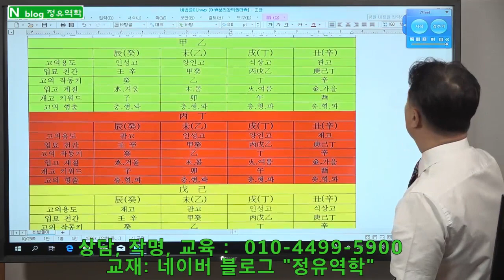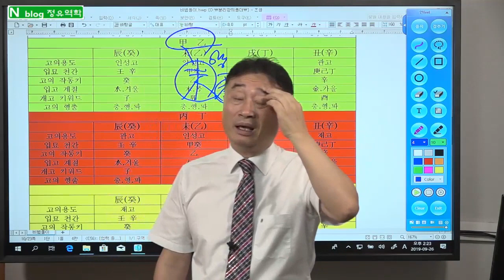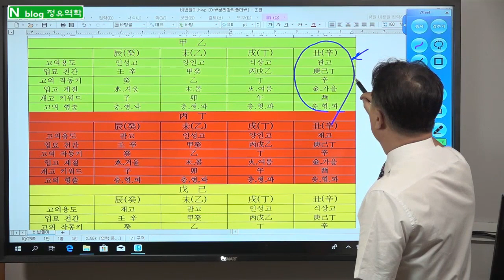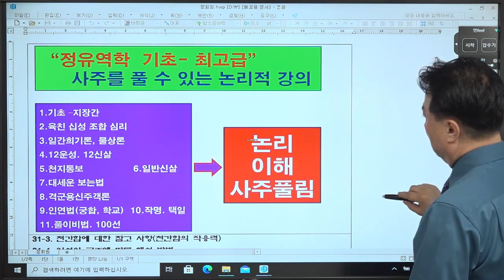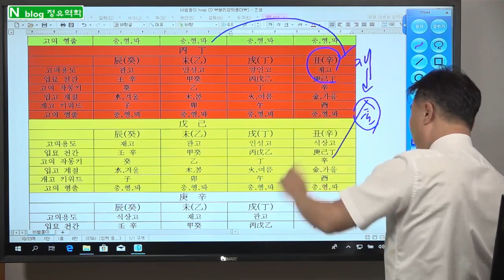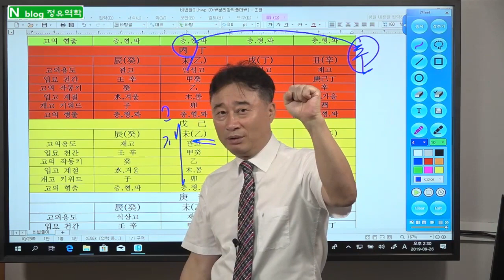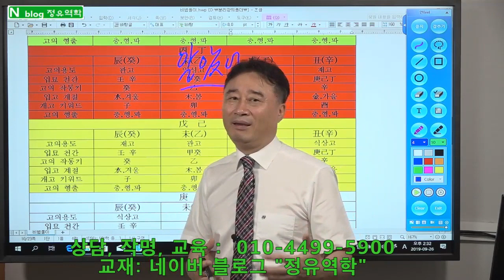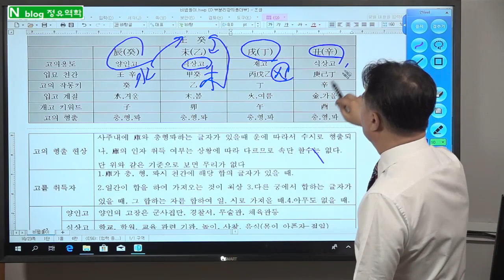일간별 입묘 입묘 작용 해석법 - 정유역학강의 고급풀이 비법 12강.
1.  일반사주           10만원,     (추가 1명당 5만원, 예시: 2인은 15만원,  3인은 20만원)
2.  궁합인연           15만원,     (추가 1명당 5만원, 예시: 상대가 2명이면 20만원)

3.  학생, 적성, 진학상담  10만원,    적성 대학 진학 상담 및 학생별 맞춤 공부 방법을  제시
4.  작    명,             30만원,   사주를 정확히 해석 풀이 하여 재물복, 명예, 왕따해결 등 사주에 맞는 이름

5.  택    일,             30만원,   발전가능 및 가족 조상관계 연결 조화가 되도록 택일
6.  상    속,             50만원,   사주와 연결하여 상속, 증여 관련 법적 내용과 상속에 유리한 입지가 될 수 있도록 상담

7.  선거출마,       100만원,    상대 출마자 사주를 아는 경우 더욱 정확하게 상담
8,  특별상담,         20만원,   - 명리철학 공부하는 학생만 가능 - 내사주의 원리 및 내사주로 공부하듯 설명 – 학문발전에 큰 도움이 됩니다

1. 상담방법 : 예약제- 문자로 예약 주시면 상담 일정 문자로 답변 드림.
2. 입금후 입금자 성함과 상담 예정자 사주와 상담내용 문자로 알려 주십시오.
3. 강의 상담, 공부시간 중에는 전화를 받지 못하니 예약은 문자로 부탁드립 니다.
1. 기초-지장간,                                           30만원
2. 십성심리,                                                30만원
3. 천간지지물상론 및 일간 희기론,         30만원
4. 12운성/12신살,                                      30만원
5. 풀이비법/100선/신살,                          30만원
6. 대세운법/인연법/학교진학/작명,       30만원
7. 격국론 주객론,                                       40만원